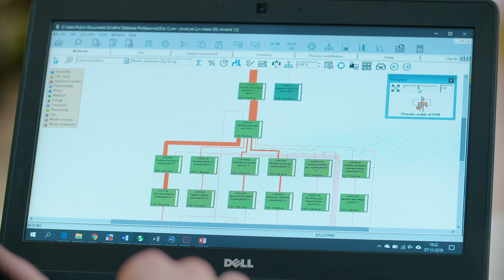Energy Research in Ireland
SEAI aims to improve the coherence of Irish energy research in Ireland. This will build a cleaner and more secure energy future, while enhancing our knowledge economy. SEAI have already supported hundreds of projects across Ireland and in 2019 we will continue to grow our support for energy research. This will help deliver Ireland’s transition to a low carbon energy future.